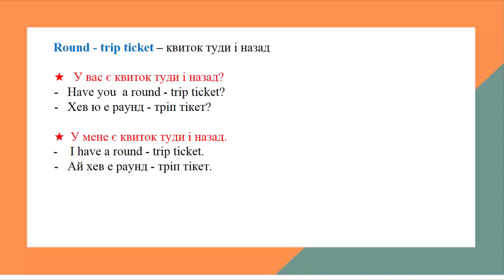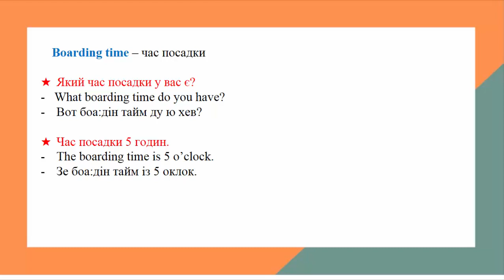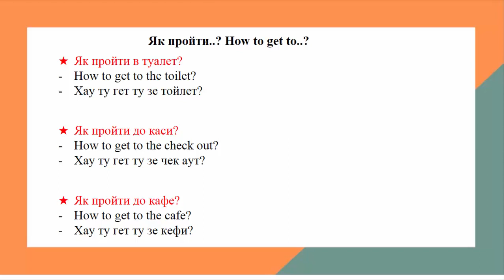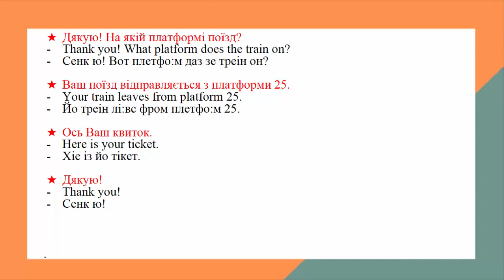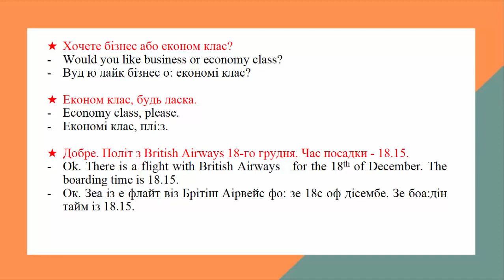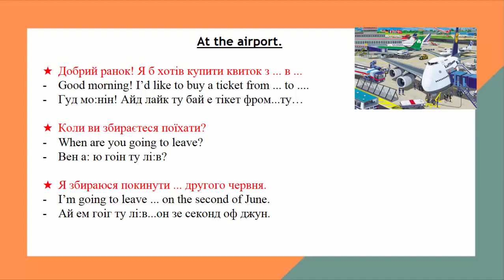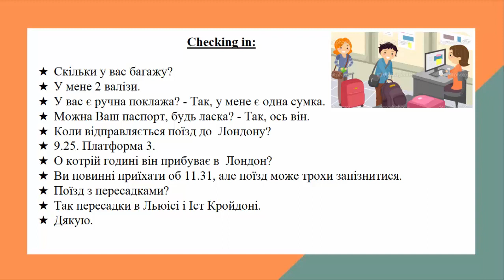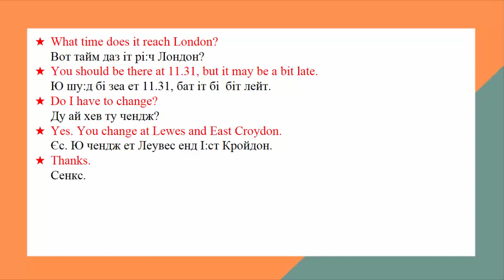Експрес курс “У подорож з англійською за 17 днів“ Урок 2 На вокзалі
Урок 2. На вокзалі.
Дізнаєтеся, як поводитися на вокзалі:
як забронювати та купити квитки,
як пройти реєстрацію,
як задекларувати свої речі,
як дістатися до місця призначення на вокзалі,
які слова та фрази допоможуть орієнтуватися на вокзалі  до і після подорожі.